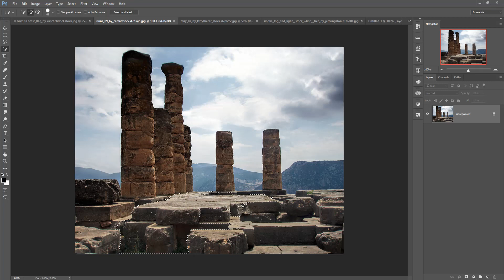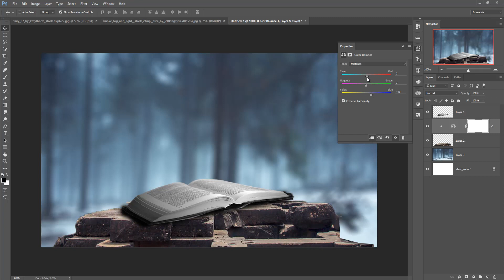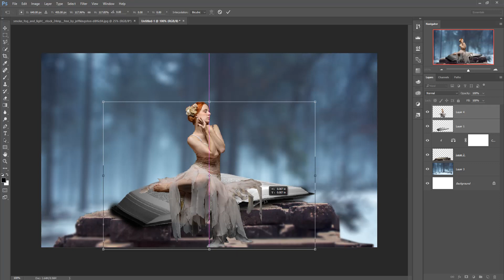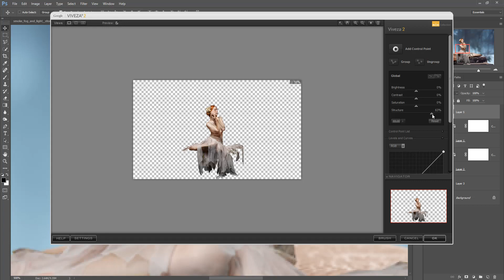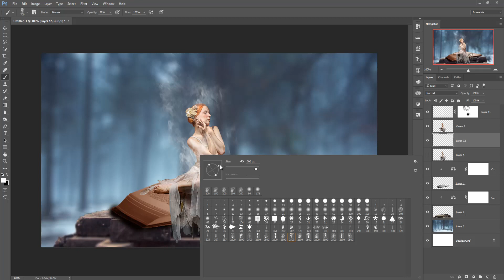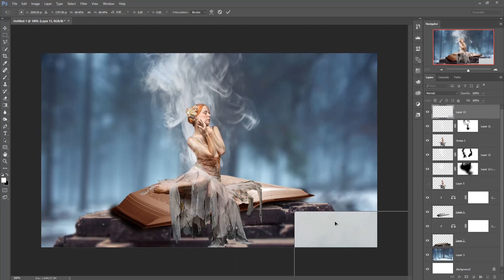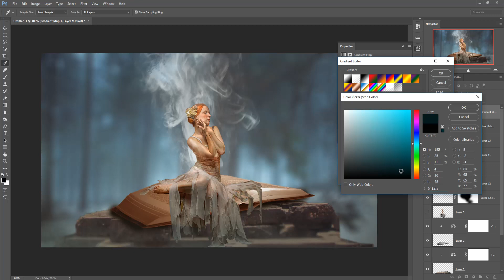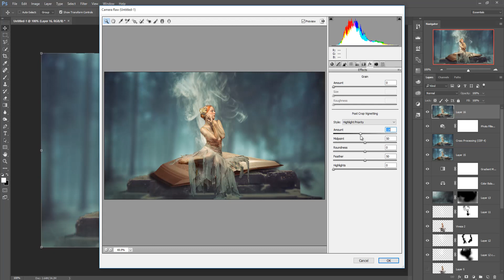Smoke beauty photo manipulation | photoshop tutorial cs6/cc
In this video tutorial you learn how to give smoke effect and how to use filter and layer mask learn more about selection and tools in photoshop cc.